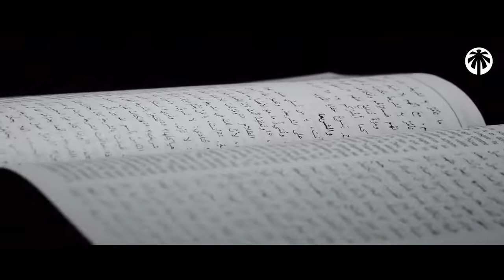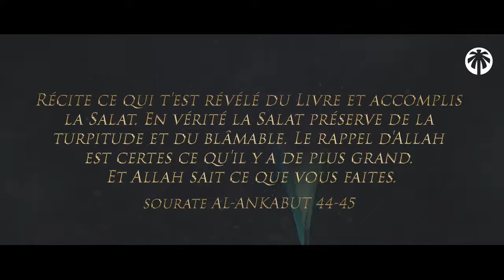VOULEZ-VOUS QU'ALLAH T’ENLÈVE MILLE (1000) PÉCHÉS ? JUSTE REGARDEZ LA VIDÉO JUSQU'À LA FIN !